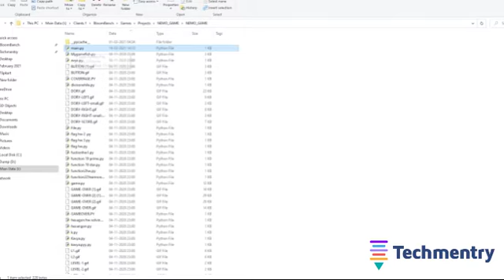Easy Scratch Programming Games for Beginners - Nemo VS Dory | Techmentry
Video games are fun to play, but have you ever wondered how to make one?

A quick overview of game programming for kids and parents.  Visit techmentry.com for free Demo classes so that your child can learn programming.
or call us to 📞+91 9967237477

Made with love at Techmentry